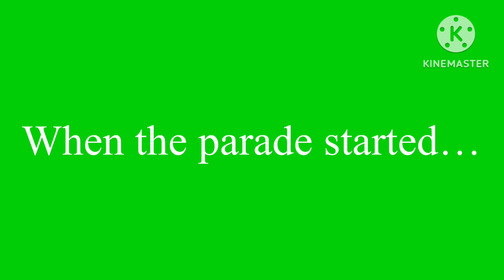BAF Gacha Club Short: Macy’s Parade Trip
HAPPY THANKSGIVING!!!

Bendy and his friends go to the Macy’s Parade!